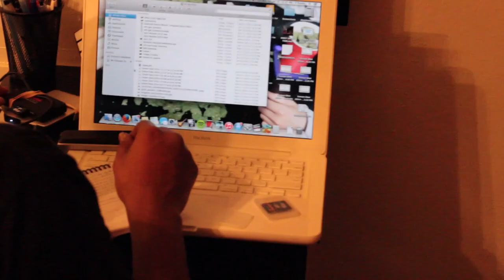fresh on a daily - idgt